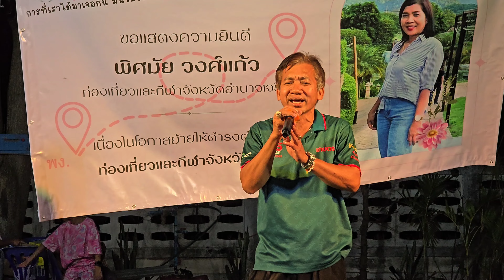ความทรงจำดีๆ ขอแสดงความยินดี พิศมัย วงศ์แก้ว ท่องเที่ยวและกีฬาจังหวัดอำนาจเจริญ